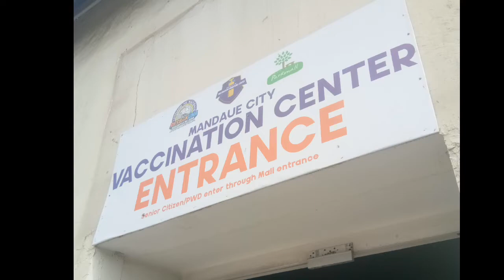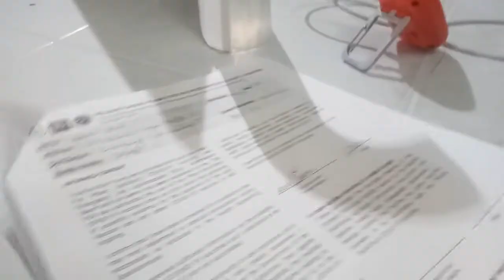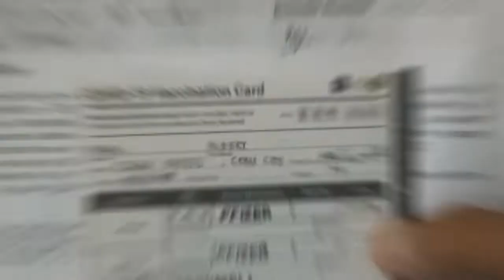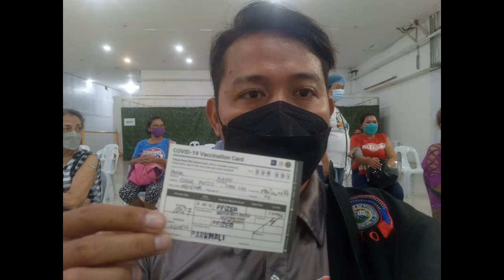Pa Vaccine Na Ta!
Mandaue City Vaccination Center (ParkMall)